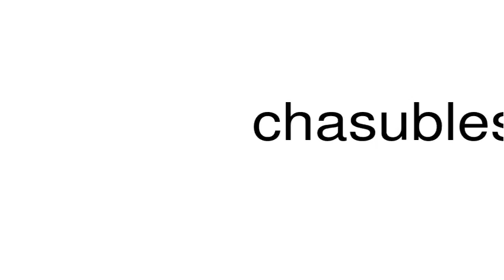How to pronounce chasubles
This is a satire channel. This is a satire channel. How to pronounce the word chasubles.